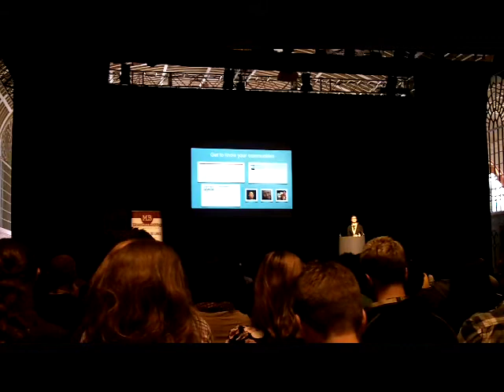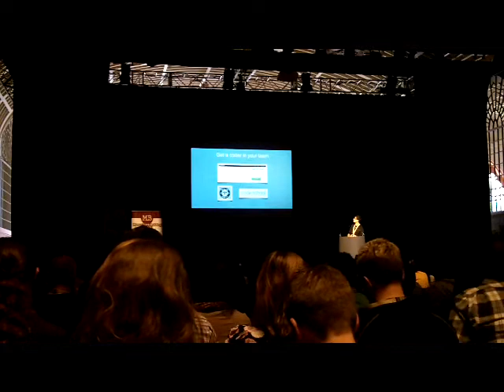Dave Peiris - Attracting Links 3 of 4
Dave Peiris is better known as Shark SEO on Twitter, and this brightonseo presentation is all about his endeavours in creating apps for linkbuilding purposes, attracting natural links to informative or useful content aimed at a specific audience.